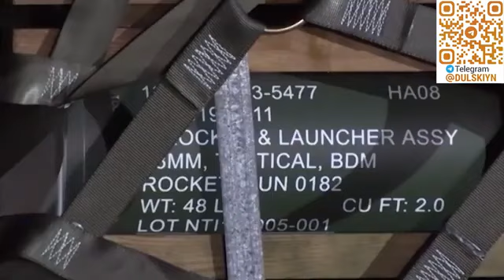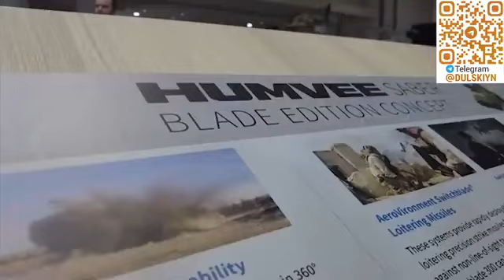ПОСЛЕДНЯЯ СВОДКА С ФРОНТА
Украина